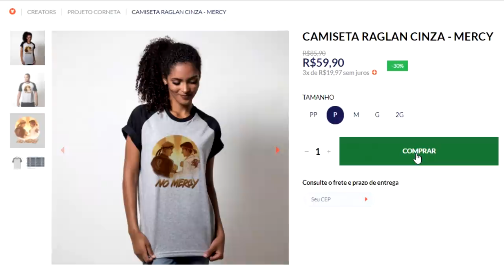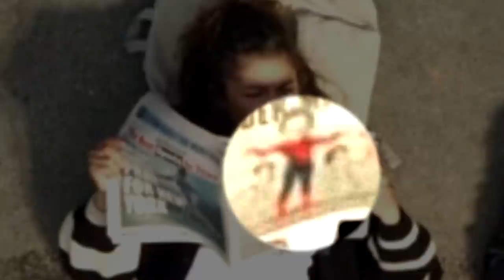Assisti o TRAILER do Homem-Aranha em CÂMERA LENTA e REVELOU MUITA COISA!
Assisti ao trailer do "Homem-Aranha: Sem Volta Para Casa" em câmera lenta, na velocidade 0.25x e acabei descobrindo muitas coisas escondidas... Segredos, referências e detalhes! Vem ver a análise completa do trailer em câmera lenta, aqui no Projeto Corneta!

➡️ Nova estampa do "PROBLEMA MEU" na nossa coleção! Use o cupom: CORNETA para levar 3 camisetas, pagando apenas 2 (Válido até dia 03/09):

Esse vídeo foi inspirado numa produção griga " Watched Spider-Man: No Way Home Trailer in 0.25x", do canal "The Canadian Lad"